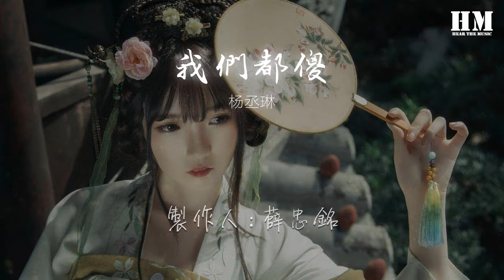楊丞琳 - 我們都傻『還在期待 會有奇蹟出現』【動態歌詞Lyrics】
我們都傻

00:00  作詞 : 陳威全/吳易緯
00:01  作曲 : 陳威全
00:02  編曲 : 周恆毅
00:41 計算着爲你流下了多少眼淚
00:48 就代表又對我的心 撒了 多少謊
00:55 但每次我都選擇 選擇相信
01:02 相信你是 愛我的
01:09 倔強的以爲我真的能改變你

01:16 看你裝無辜的眼神 我很窒息
01:24 難道你沒有看見 看見我對你的好
01:31 還是你忘了 那些數不清的愛情軌跡
01:37 你說我傻 傻在愛上只懂愛自己的人

01:44 我說你傻 傻在愛她你的眼睛騙不了人
01:51 我們都傻 傻在爲一段沒有未來的愛情付出
01:59 還在期待 會有奇蹟出現
02:06 你說我傻 傻在愛上沒有感情的分身

02:13 我說你傻 傻在愛她就固執的奮不顧身
02:20 我們都傻 傻在寧願被犧牲也不願放棄天真
02:28 還在期待 會有奇蹟出現
02:52 倔強的以爲我真的能改變你

02:59 看你裝無辜的眼神 我很窒息
03:06 難道你沒有看見 看見我對你的好
03:13 還是你忘了 那些數不清的愛情軌跡
03:19 你說我傻 傻在愛上只懂愛自己的人

03:26 我說你傻 傻在愛她你的眼睛騙不了人
03:33 我們都傻 傻在爲一段沒有未來的愛情付出
03:41 還在期待 會有奇蹟出現
03:48 你說我傻 傻在愛上沒有感情的分身

03:55 我說你傻 傻在愛她就固執的奮不顧身
04:02 我們都傻 傻在寧願被犧牲也不願放棄天真
04:10 還在期待 會有奇蹟出現
04:16 誰沒有爲愛做過傻事

04:19 只是問心無愧
04:21 諷刺也無所謂
04:33 我說我傻 傻在愛上沒有感情的分身

04:40 你說你傻 傻在愛他就固執的奮不顧身
04:47 我們都傻 傻在寧願被犧牲也不願放棄天真
04:55 還在期待會有奇蹟出現
05:01 還在期待會有奇蹟出現
05:12 製作人 : 薛忠銘

05:13 吉他 : 吳俊毅
05:14 和聲編寫 : 馬毓芬
05:15 和聲 : 馬毓芬
05:16 錄音工程師 : 李心鼎
05:17 錄音室 : PUSH STUDIO
05:18 混音工程師 : 楊大緯
05:19 混音錄音室 : 楊大緯錄音工作室
05:20 製作執行 : 蔡志忠
05:21 OP : 彩虹天堂 / 樂園創意工作室
05:22 SP : Universal Ms Publ Ltd. Taiwan